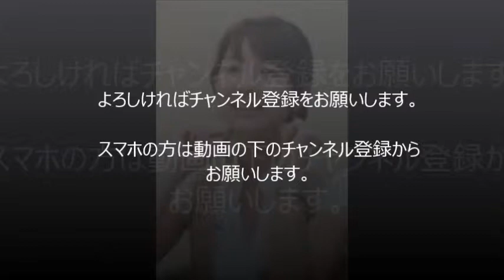オリラジ藤森と田中みな実アナが破局 所属事務所が認める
お笑いコンビ・オリエンタルラジオの藤森慎吾（32）と、フリーアナウンサー田中みな実（28）が破局していたことが、わかった。